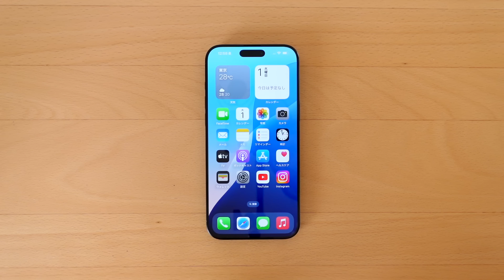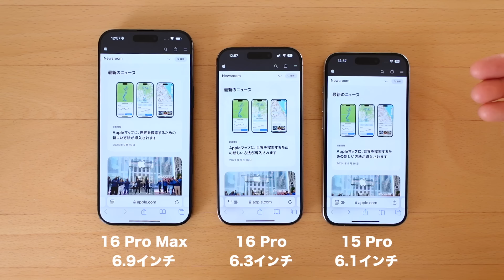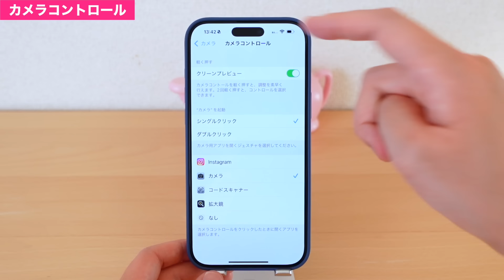iPhone 16 Pro Max 開封！ブラックチタニウムやカメラコントロール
2024年9月20日発売のiPhone 16 Pro Maxを開封しました。

0:00 オープニング
0:36 開封
1:23 ブラックチタニウム
3:19 ディスプレイ
4:54 カメラコントロール
7:14 純正シリコーンケース
8:54 他社製穴開きケース
9:53 カメラコントロール設定
13:54 エンディング